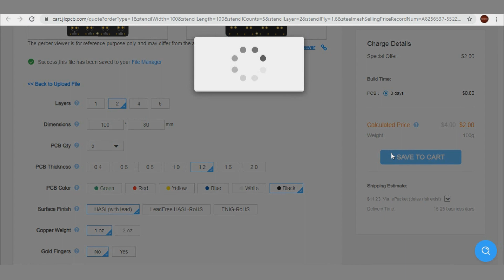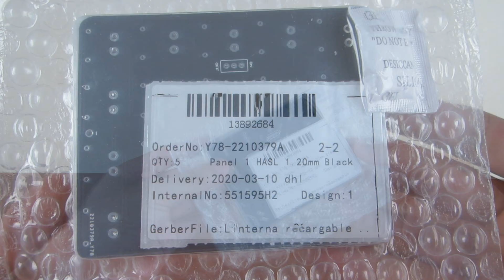Linterna Recargable Portatil/Ideatronic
Circuitos Impresos por $2 con JLCPCB